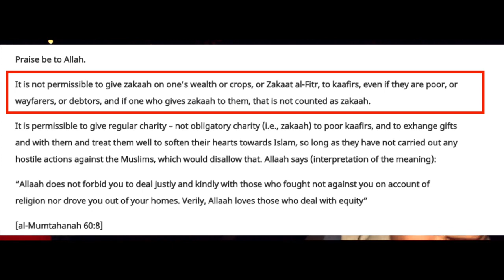Debate on Zakat Tax vs Christian Charity